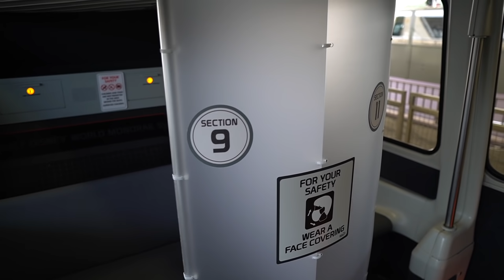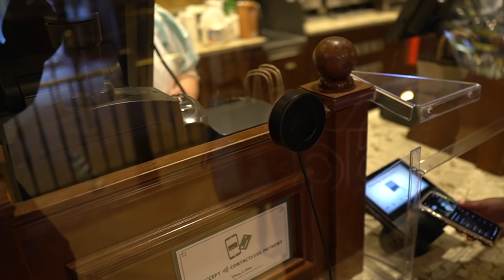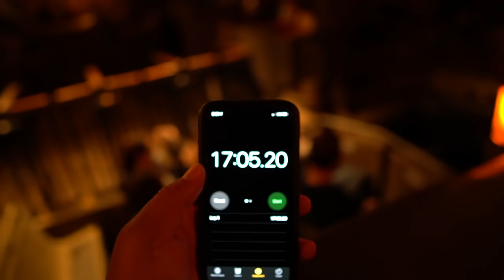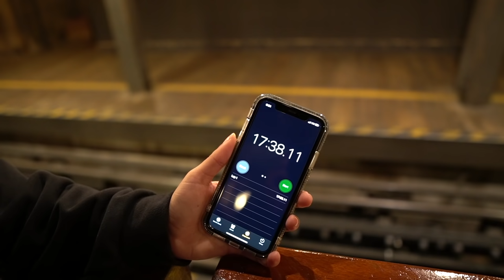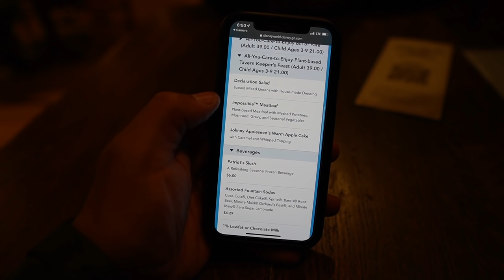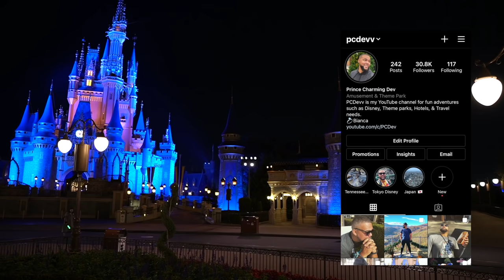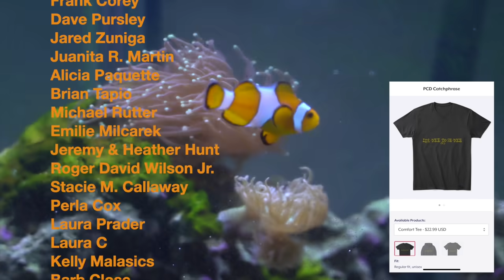We Are Moving Very Close To Disney | Liberty Tree Tavern For Dinner | Barriers On The Monorails?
In today's video we just received some very good news regarding our next move right by Disney World. So myself and Bianca head to Disney's Magic Kingdom to celebrate. First we talk about the monorails with the crazy amount of plexiglass and barricade dividers that Disney has added on some of the monorails and we show you a look at what we are talking about. We also discuss the big news that Disneyland is taking away the annual passes. Next we walk down Main Street USA, we grab a coffee and look at wait times and we go ride as many as we can and we time the waits before the park closes since we got a late start. We find a last minute dining reservation at liberty tree tavern so we go and we have our celebration with a nice dinner and we give you a full review. To end with we walk around the park to see it almost empty because we were one of the last guests to leave and we talk a little about what is happening with Tron.

Our last video from Magic Kingdom with construction updates-

Welcome and thank you for checking out the channel. I make brand new videos four times a week from different places around Florida and some traveling videos also. My main focus is to help you plan the perfect trip to theme parks such as Walt Disney World, Universal Studios Orlando, Busch Gardens Tampa Bay and different theme parks around the country and the world. As this channel evolves you can catch myself and my fiancé share parts of our life with you all. The goal here on this channel is no matter what you are going through good or bad that you always can click on my videos and relax and forget about everything that may be going on and be immersed on the adventure we go on together.

Sony A6600-
Sony ZV-1-
GoPro Hero 9 black-
Deity Microphones V-Mic D4 DUO-
Rode Compact On-Camera Microphone-
Manfrotto PIXI Mini Tripod-
Sony SELP18105G E PZ 18-105mm F4 G OSS-

Viewer Mail
PCDevv